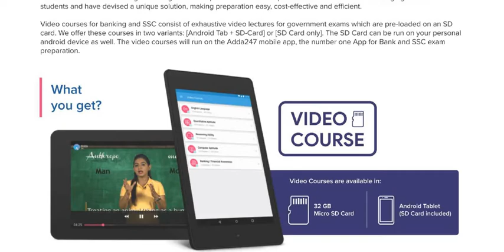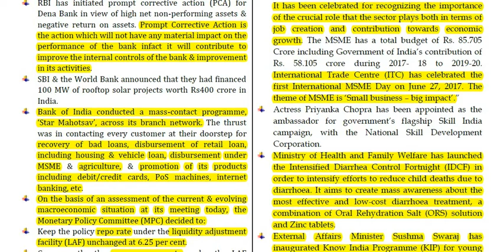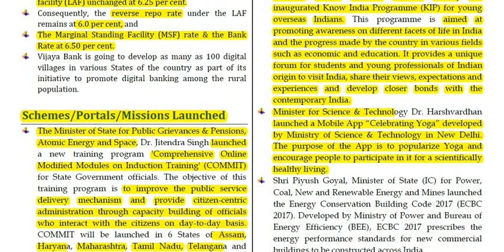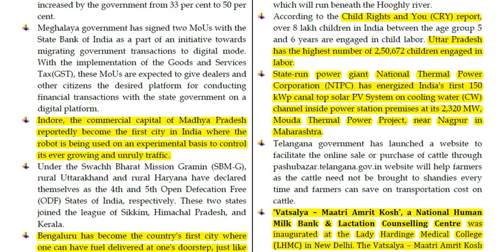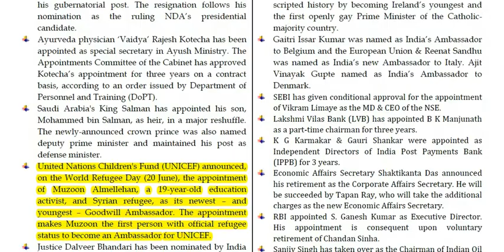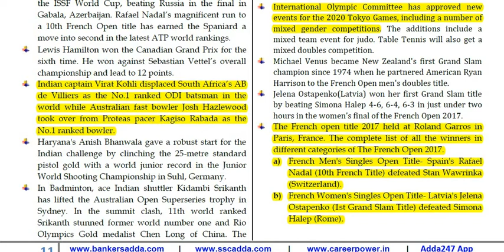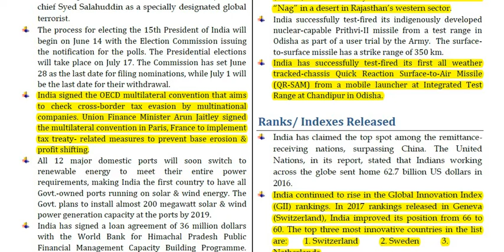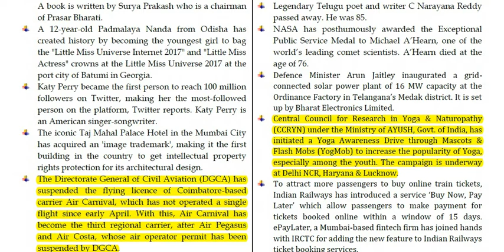THE HINDU REVIEW FOR UPSC II BPSC PT 2018 II SBI PO IIRAILWAYS SSC CGL PREPARATION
👉 Welcome to S ACADEMY Official YouTube Channel.🙏

                      ✌️UPSC
                      ✌️BPSC
                      ✌️BIHAR DAROGA
                      ✌️BIHAR SSC
                      ✌️BIHAR STET/TET
                      ✌️UTTAR PRADESH PCS
                      ✌️UP TEACHER
                      ✌️ BANKING
                      ✌️RAILWAY
                      ✌️AND MANY MORE

☑️Bssc jobs
☑️Bpsc new notification
☑️aaj ki jobs
☑️Today govt jobs
☑️Bihar new jobs alert
☑️Bihar job news,
☑️Bihar latest result
☑️Bihar latest admit card
☑️Bihar 2020 vacancy
☑️Bihar govt job2020
☑️Bpsc 2020
☑️Bssc latest news 2020
☑️Bihar pachayati vibhag job 2020
☑️Bihar block job 2020
☑️Bihar teacher recruitment 2020
☑️Bihar sarkari vibhag job 2020
☑️Bihar data operator job 2020
☑️Bihar hospital job 2020
☑️Bihar sarkar job 2020
☑️Bihar govt department job 2020